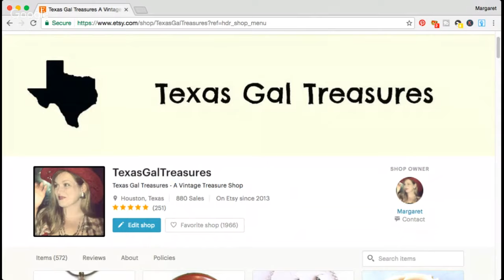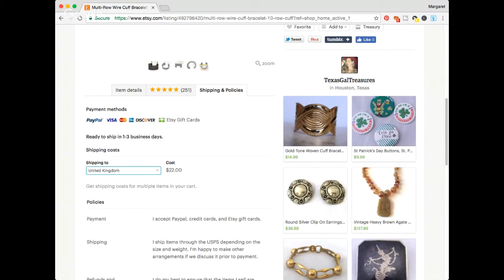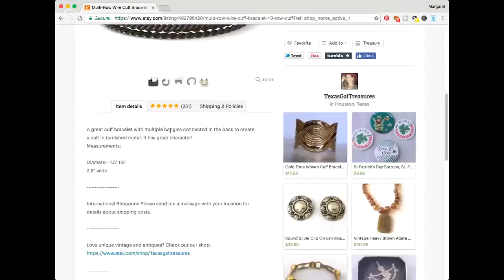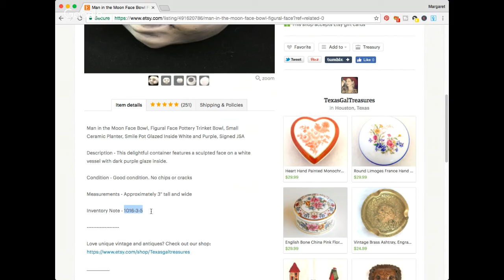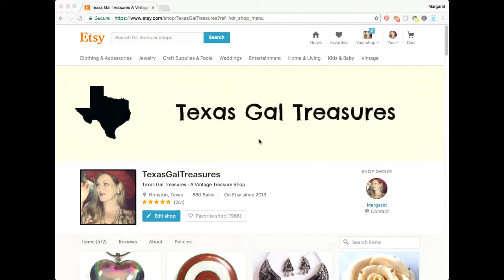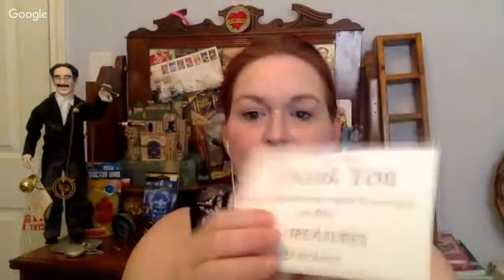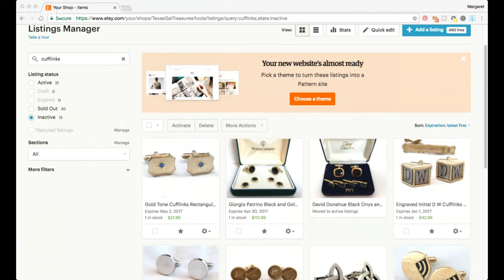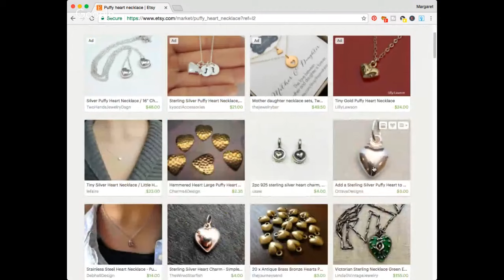Live Selling on Etsy Q & A - Etsy - Questions About Reselling on Etsy - Make Money Online